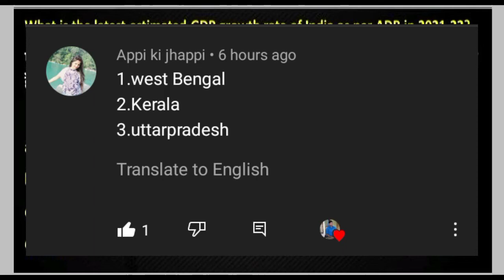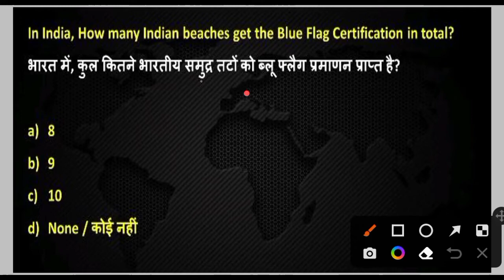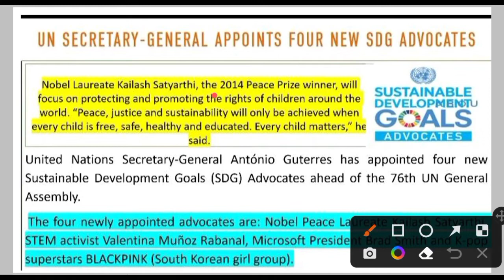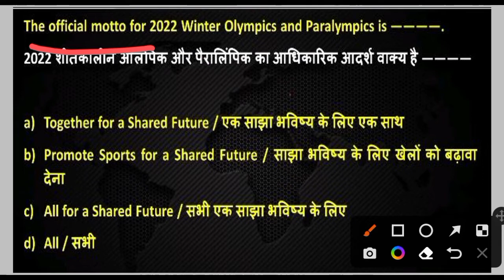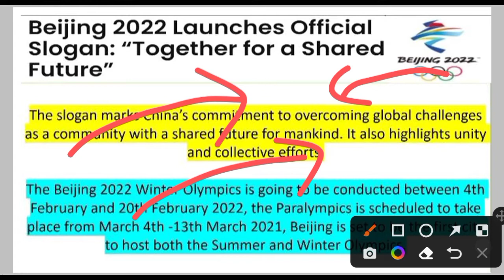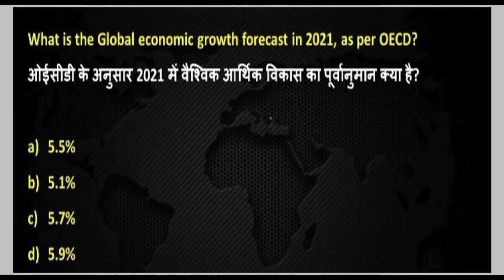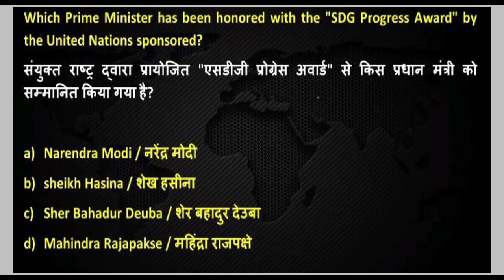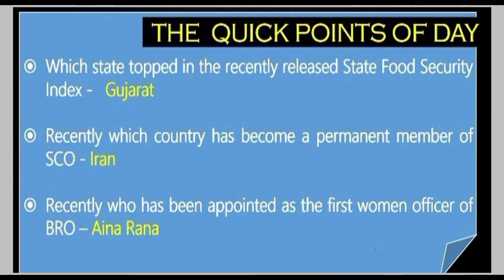ARMY PUBLIC SCHOOL CURRENT AFFAIRS | CLASS NO - 16 | APS CSB CLASSES | AWES OST CSB EXAM 2022 Mithun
Instagram 👉 @iMithunSingh

2020 army school teacher selection

process